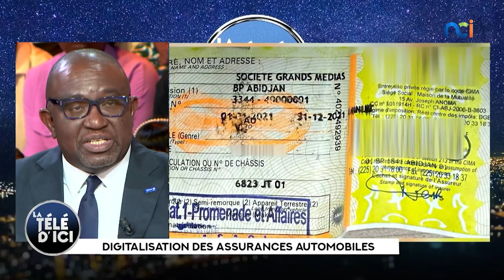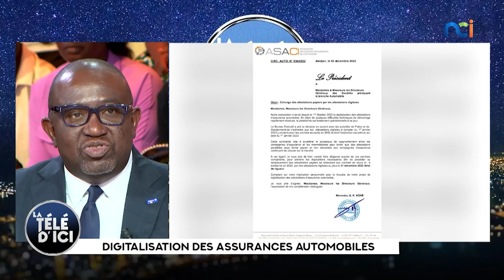Mamadou G.K, Président de l''ASACI parle de la digitalisation des assurances automobiles